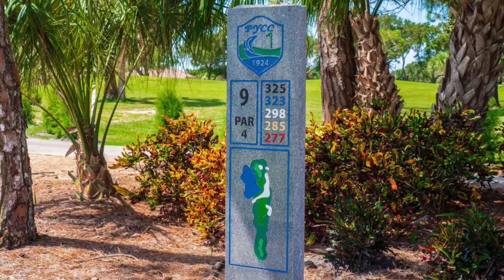PYCC Golf Course Hole #9